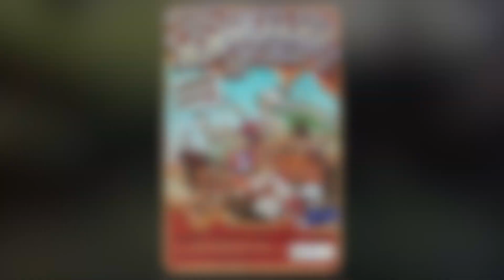BRC DeadFest 2018 Promo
This video is about Dead Promo 2018